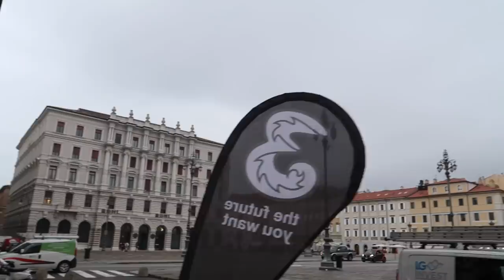VITA DA SINGLE UN PO' TRISTE..